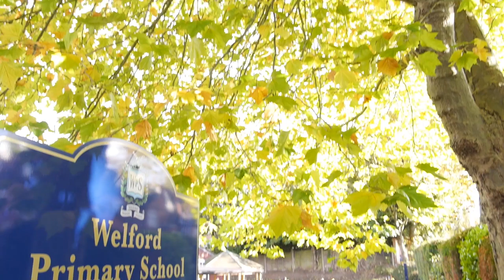Welford Primary School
Made in October 2016.
Handsworth,
Birmingham.
"Community, Opportunity and Achievement for All"